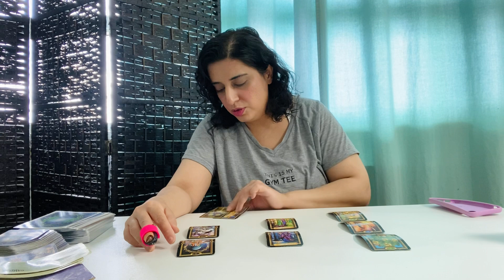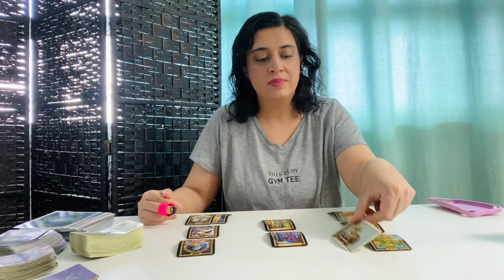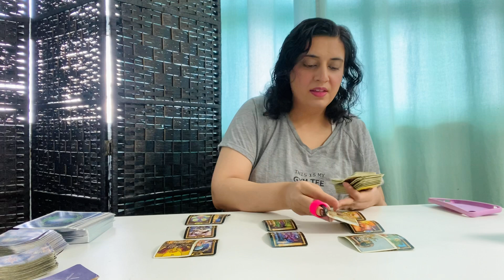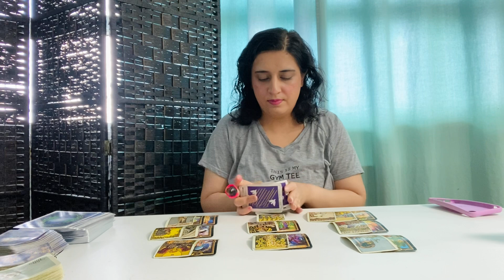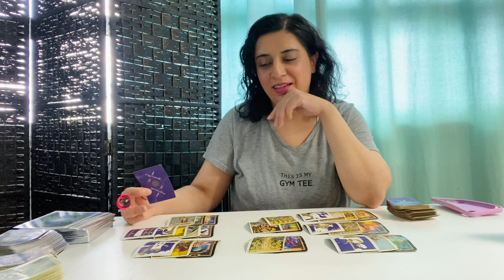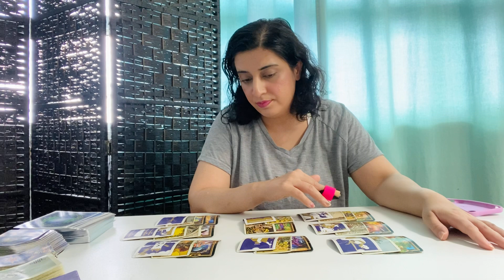CANCER ♋️ - Your Person Really Misses You, Possible New Love Interest? July 2022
General Tarot Love Reading - CANCER ♋️ - July 2022

70.00 USD - *Price Subject To Change*